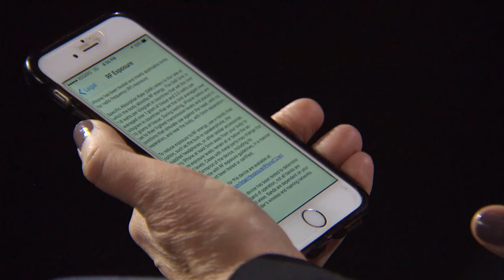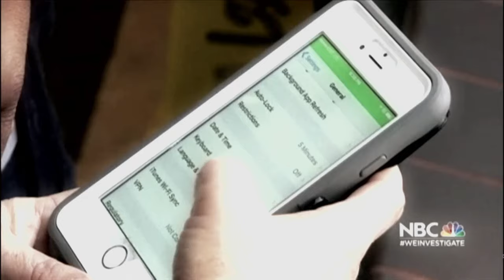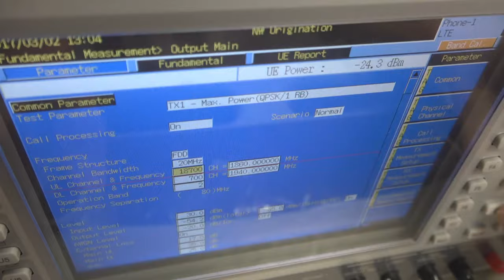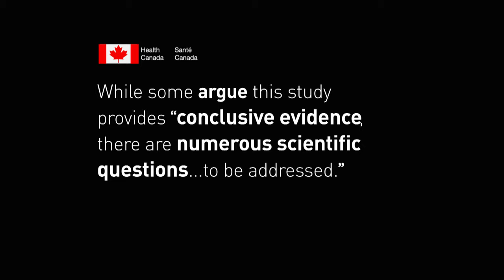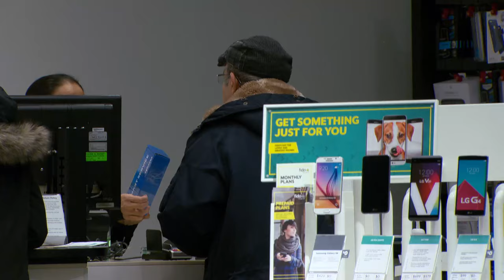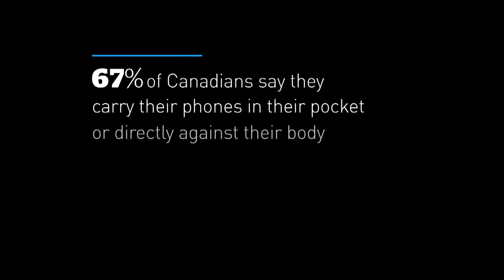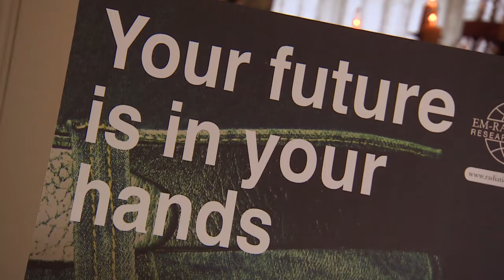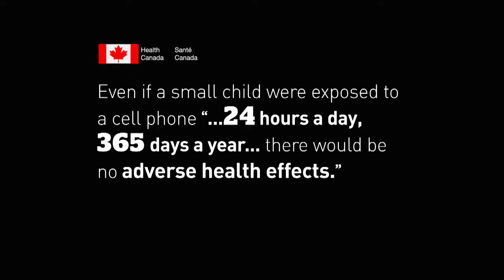The secret inside your cellphone (CBC Marketplace)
As new science fuels the debate about cellphone safety, we take a closer look at a little known message inside your cellphone's settings and manual telling you to keep the device 5 to 15 mm away from your body. We ask why this message exists, why it's so hidden, and whether Health Canada is doing enough to protect us.